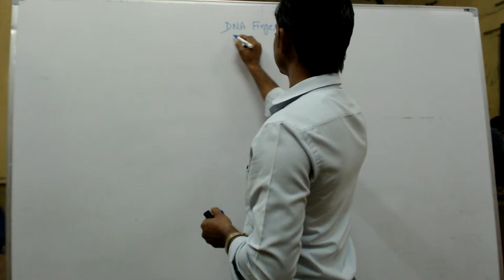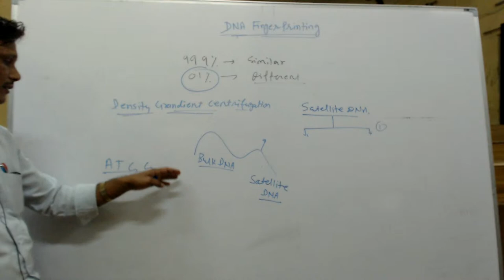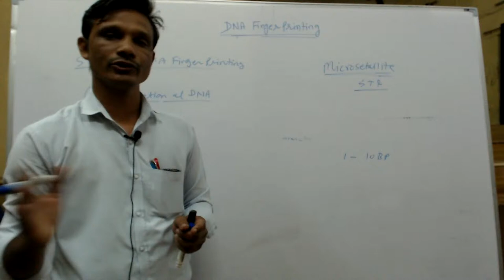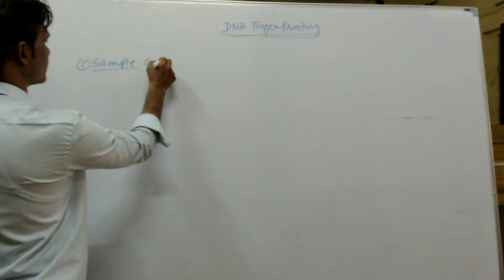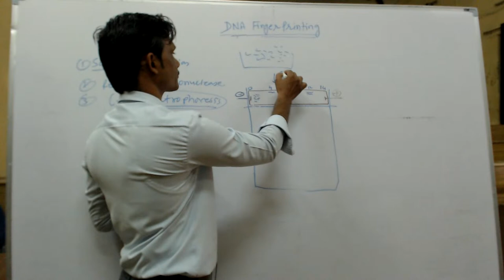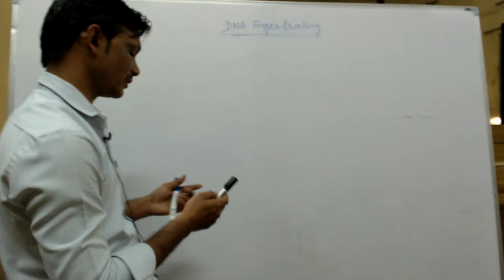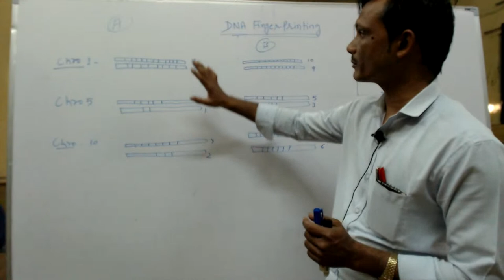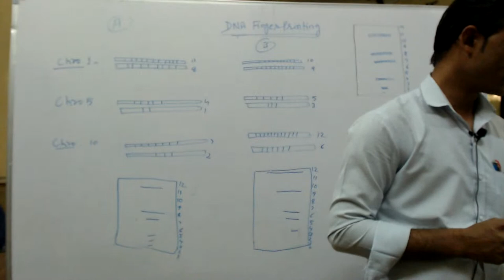12th Biology DNA Fingerprinting